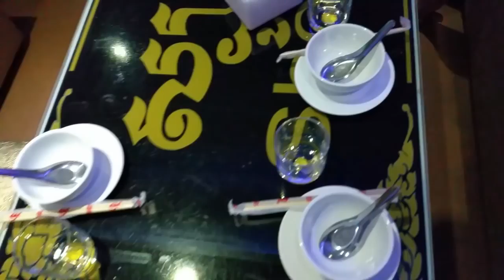KTV Night Club in Phnom Phenh | Happy Birthday in KTV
KTV with family & all friend
Happy Birthday in KTV
KTV Night Club in Phnom Phenh